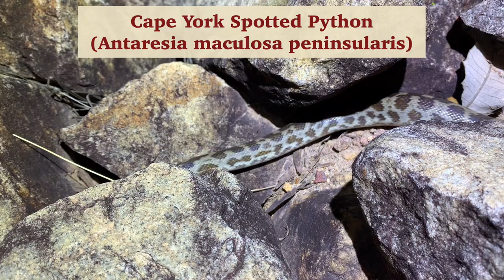Herping Cape York (Part 1)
In this first episode, Reid travels north of Cairns, herping in the Cape York Peninsula region of Australia visiting places such as Black Mountain National Park and Iron range National Park.

We explore this region and take you along the journey as we uncover some of Australia’s most spectacular reptiles such as the Green Python (Morelia viridis), Black Mountain skink (Liburnascincus scirtetis), Coastal taipan (Oxyuranus scutellatus) and much much more.
The fellas at Aussie Reptile Adventures will take you across each corner of Australia, showcasing its stunning and diverse range of native reptiles.

Follow us over on Instagram to check out our wildlife photography:
Reid - @fnq_herpetology
Ollie - @herpshots